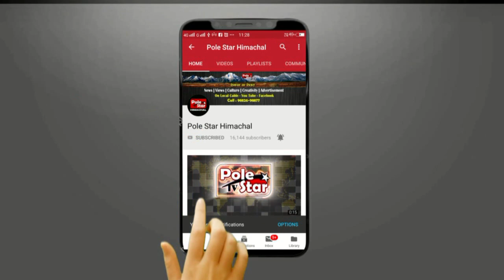पाकिस्तान को करारा जबाव दे रही है केंद्र सरकार:सीएम